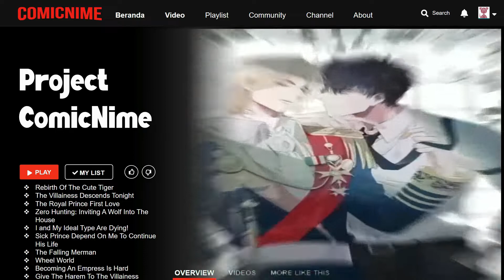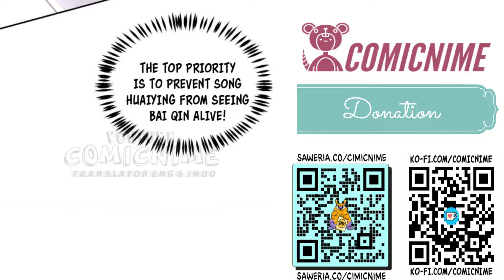【Sub.Eng】Rebirth Of The Cute Tiger Chapter 157| Princess Tigress Reborn : Hug Me General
Genre : Action, Comedy, Drama, Fantasy, Historical, Romance
Author : 漫画简介
Status : On Going
Sinopsis :
Mengikuti pemiliknya ke medan perang, sekarat di medan perang, Bai Ying berubah dari macan perang menjadi wanita cantik, dan bahkan menikah dengan tuannya. Dia berubah dari mantan harimau buas menjadi harimau yang menggemaskan. "Kemarilah, apakah kamu tidak merangkak ke tubuhku setiap hari? Untuk apa kamu lari!" Di depan semua anggota dewan pengadilan, sang jenderal besar melambai ke arah Bai Ying. "Jelas sekali kau yang tidak mengizinkanku merangkak menuju tubuhmu ..." Bai Ying di satu tangan bergumam pada dirinya sendiri, di sisi lain dengan patuh merangkak untuk duduk di paha sang jenderal. Ruangan yang dipenuhi oleh anggota dewan pengadilan saling memandang dengan cemas, mereka disuguhi makanan anjing oleh jenderal agung.
Translate by ComicNime
Untuk mensupport channel komik ini..

★COPYRIGHT / LICENSING★